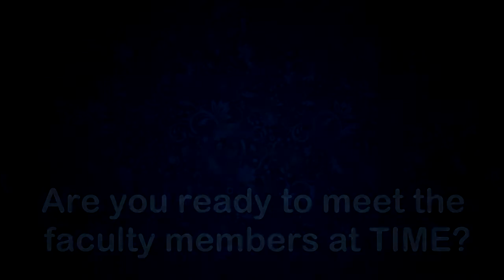Meet The Faculty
TIME Faculty